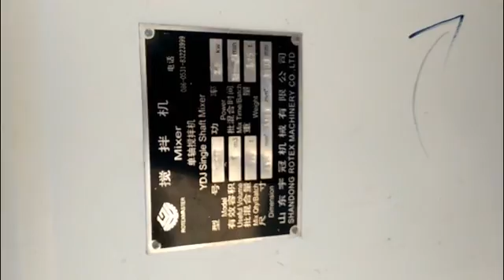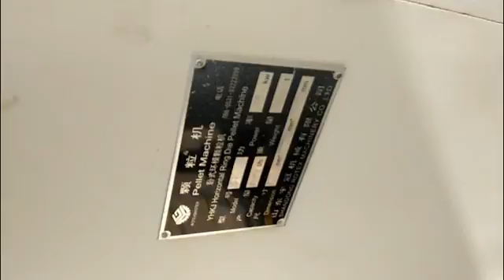feed pellet production line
Feed pellet production line in Qatar.